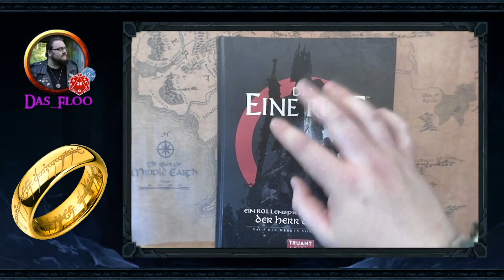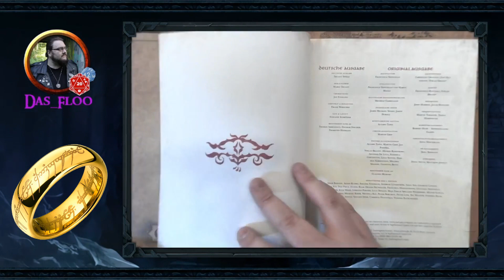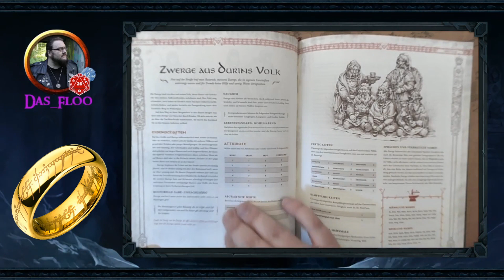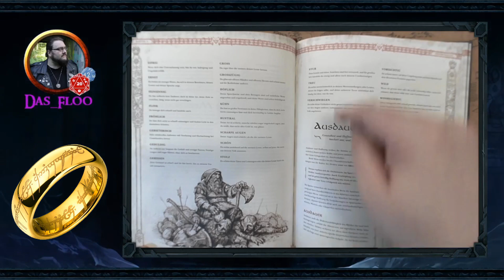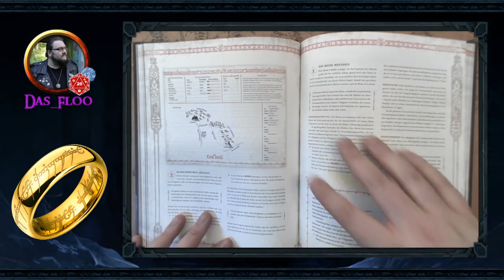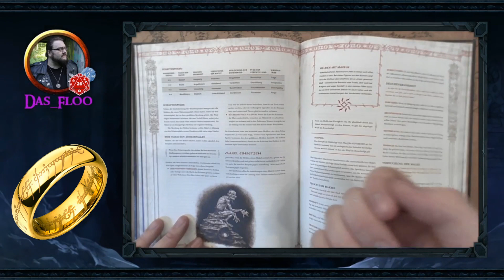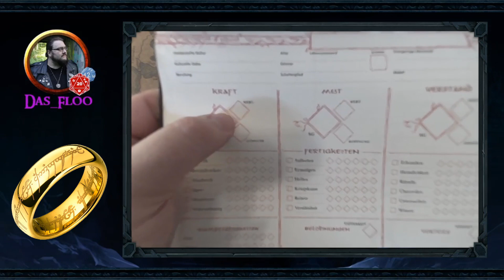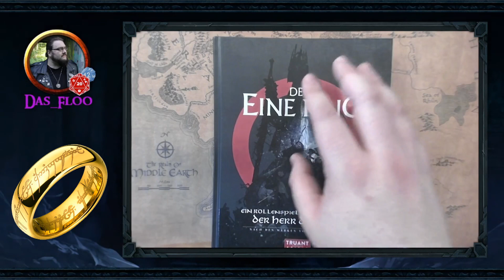Rollenspiel Shots [34] Der Eine Ring - Rollenspiel in Mittelerde [neu] Rollenspiel/ PNP/ RPG[Ger]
Moin Moin meine Freunde und alle die es werden wollen. Ich habe über die Ostertage die Zeit gefunden mir das neue "Der Eine Ring" Regelwerk etwas genauer an zu sehen und gehe mit euch das Buch etwas durch.
Ich erwähne schon mal meine eigenen Eindrücke aber auch Veränderungen im Vergleich zur 1. Edition und was ich von dem Werk aktuell, nach meinem Stand des Lesens halte.

Für mehr Infos schaut doch mal bei @Hitdice rein die sich auch mit den Regeln etwas mehr beschäftigt haben.

Ein herzliches Moin Moin an alle da draußen vor den Empfangsgeräten. Ich bin es Das_Floo und nach fast 10 Jahren Stille beginne ich nun meine Twitch Erfahrungen und Inhalte auch für YouTube zu sammeln und zur Verfügung zu stellen.
Zu allem was ich als großer Freund der Imagination mag und eigentlich liebe, werde ich auf kurz oder lang, Videos machen. Sei es Herr der Ringe, Star Wars, Game of Thrones oder andere, weniger bekannte Sachen.
Darunter fallen:

- Pen&Paper: Ich bin ein großer Liebhaber der analogen Rollenspiele wie Dungeons&Dragons und co. Daher werden ich Let’s Plays und Rezensionen in und zu verschiedenen Rollenspiele machen. Auch das Reden über eines der besten Hobbys der Welt, wird da nicht zu kurz kommen.
- PC / Konsolen Spiele: MMORPGs, Shooter, Strategie-Spiele und vieles mehr wird da kommen.

Ihr möchtet mehr sehen oder auch mal Live zuschaltet das schaut unten auf die Links!

Empfehlunegn
- Der Spielpädagoge -